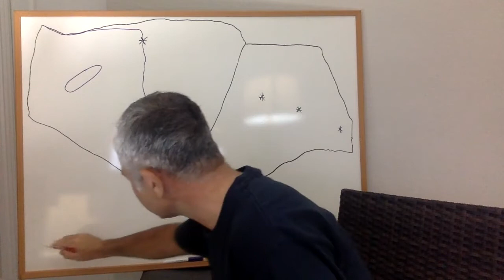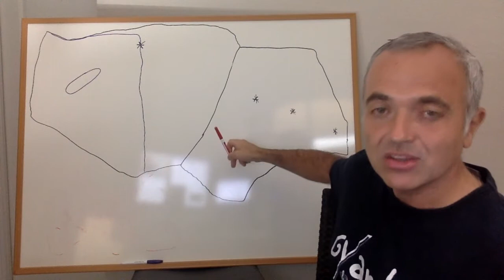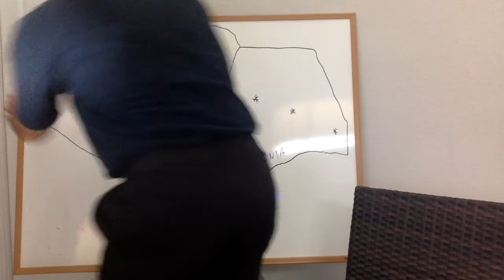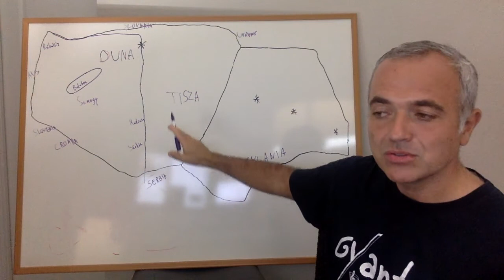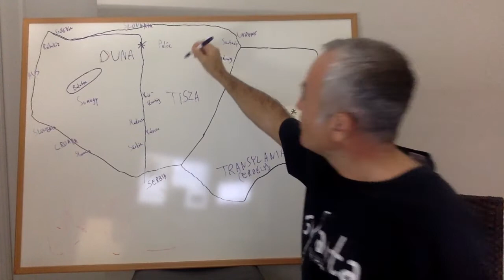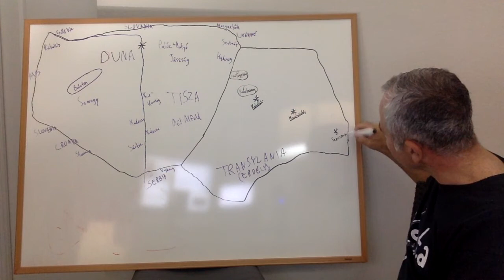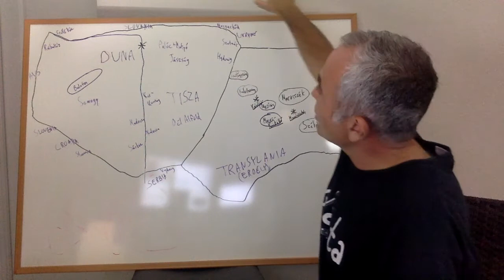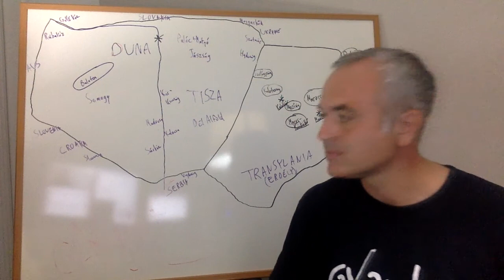Tanchaz Talk - Explaining Regions to "Tanchaz Tyler" - December 14, 2020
Welcome the generally uninformed “Tanchaz Tyler” to the program as I explain the regions of Hungarian folkdance and music to him.  We start with three macro-regions of the Duna (Danube), Tisza, and Transylvania, and highlight most of the sub-regions within those macro-regions, with some music thrown in.

This is a special white board (visual) episode, best viewed via video.

Tanchaz Talk is the world’s only English-language show focusing primarily on Hungarian folk music.  The show combines a mix of music and stories from host Kalman Magyar Jr. (Öcsi), one of North America’s leading Hungarian folk musicians.

“Tanchaz Talk Interviews” episodes feature long-form interviews with a wide range of guests.

Kalman has been an instrumental personality in the Tanchaz movement since the 1980’s, first with the band Eletfa in New York, and now with Gyanta in Toronto.

In Hungarian, “Táncház” literally means “dance house,” and is the focal point of the Hungarian roots revival movement.  The Táncház movement has been inscribed in the United Nations Educational, Scientific and Cultural Organization (UNESCO)’s Register of Good Safeguarding Practices, as “a Hungarian model for the transmission of intangible cultural heritage.”

for more information and downloadable audio episodes.